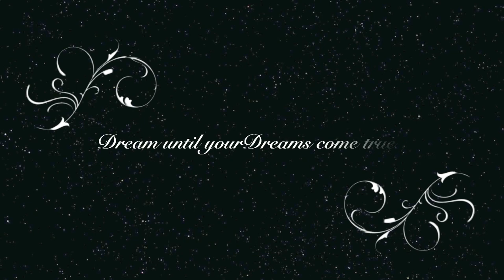Kolbrún Þöll 12 years old -- 360° 540° straight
Awesome girl :)